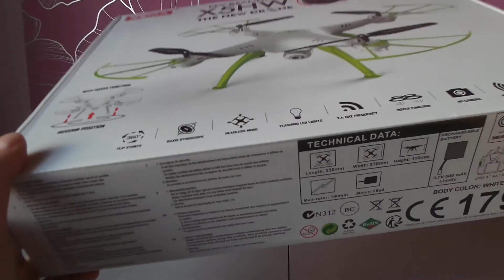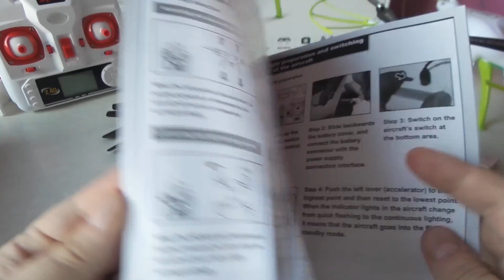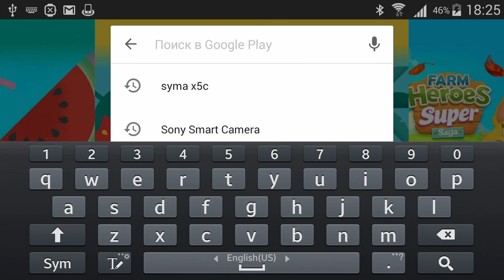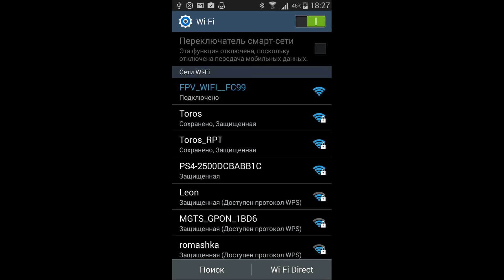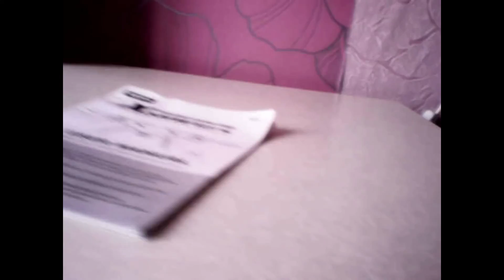Syma X5HW (FPV) - У нас леталка!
Первый шаг в небо. Первый взгляд на коптер с FPV Syma X5HW и его небольшой обзор. Сколько весит этот дрон и, что идет с ним в комплекте. Демонстрация режима зависания и видео с камеры квадрокоптера Syma X5HW. Лучший недорогой коптер  для новичков.

Видео и фото с камеры коптера искать в смартофоне в папке Syma.

Номер карты Сбербанка:
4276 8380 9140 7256